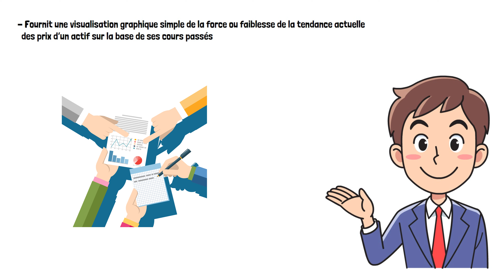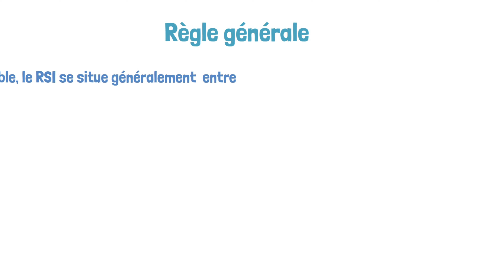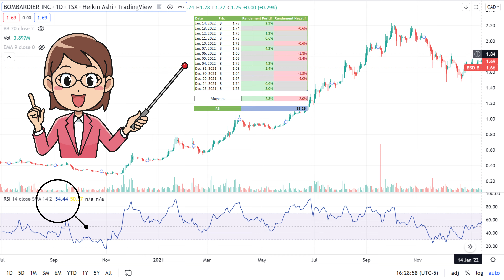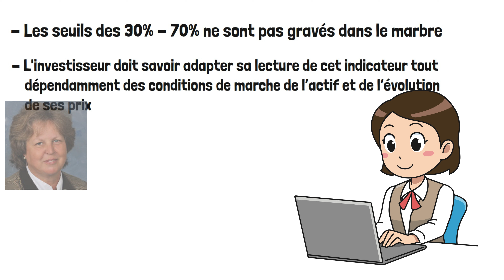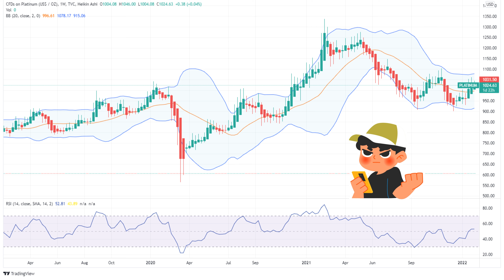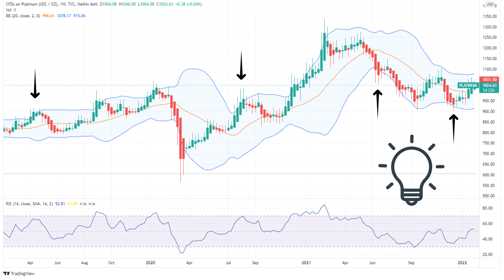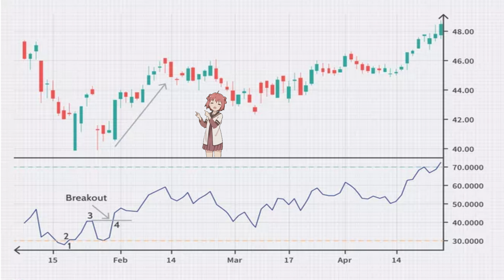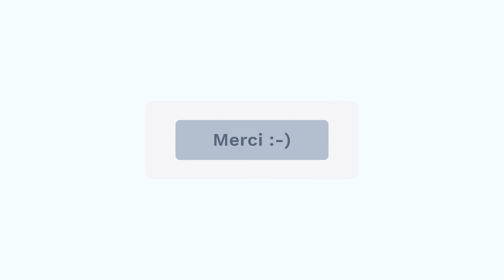Comprendre facilement le RSI et son utilisation efficace en bourse | Debuter en bourse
L'indice de force relative ou RSI est un indicateur technique très précis, largement utilisé pour investir en bourse.

Il permet de donner une visualisation graphique assez simple de la force ou faiblesse de la tendance actuelle des prix d'un actif sur la base de ses cours passés.

Le RSI ou Relative Strenght Index est classé comme un oscillateur de momentum, il mesure donc la vitesse et l'amplitude des mouvements de prix d'une action en comparant les moyenne des prix de clôtures en séances boursières haussières à celles en séances boursières  baissières.

Les actions ayant connu de fort changement positif récent auront un RSI élevé et ceux qui ont connu un fort changement négatif auront un RSI faible.

le Relative Strenght Index ou RSI fourni aux investisseurs adeptes d'analyse techniques des signaux sur la dynamique future des prix de l'actif.

Par dynamique future, on sous-entend est ce que les prix auront plutôt une tendance haussière ou une tendance baissière.

Lorsque le RSI est utilisé de manière convenable, cet indicateur peut s'avérer assez efficace pour investir en bourse, et le devient encore plus quand il est combiné avec d'autres indicateurs comme par exemple  les bandes de Bollinger - Bollinger Bands en anglais.

Quand on débute à investir en bourse, il est souvent difficile de choisir quel indicateur appliquer pour une telle ou telle stratégie, cependant une fois le fonctionnement de l'indicateur technique dans sa globalité assimilée, il est plus aisé d'en faire un outil fiable et compréhensible.

Découvrons donc ensemble dans cette vidéo qu'est-ce que le RSI, ses atouts, la formule derrière son calcul, des cas pratique de son utilisation que ce soit en combinaison avec d'autres indicateurs technique tel que le Bollinger band ou seul, les stratégies d'investissement les plus efficaces, comment détecter une divergence et ses limites.

Ci-dessous les chapitres de la vidéo :

0:00 Introduction
1:35 Programme de l'épisode
2:18 Présentation du RSI
3:08 Règle générale
3:35 Formule derrière le calcul du RSI
3:41 Exemple Calcule du RSI de Bombardier
5:34 Interprétation graphique du RSI et grandes lignes directrices
8:18 Faut-il adapter la lecture du RSI aux conditions de marchés
9:29 Comment investir à l'aide du RSI
10:53 Combinaison du RSI et Bollinger Bands
13:00 Attention au faux signaux
13:48 Divergence du RSI
16:00 La stratégie d'investissement Bullish Swing Rejection
16:20 Exemple Graphique
17:14 Limites du RSI
18:10 Tendance de marche optimale pour utiliser le RSI
18:24 Conclusion

Source :

Pexels
Pixabay
Chartmill
Wikipedia
Investopedia
Tradingview

Site Web Partenaire :

DigitalStoreShop :
Téléchargez des milliers de ressources digitales de haute qualité libre de droits d'auteur, tel que des ebooks, audio books, des milliers de vidéos etc gratuitement!

OKurl :
Raccourcisseurs d'URL gratuit, qui permet de créer des URL courts, simple et pratique. La plateforme vous permet de personnaliser votre lien à souhait et d'intégrer instantanément des redirections afin de maintenir votre marque au premier plan lorsque vous partagez des liens.  N'hésitez pas à l'essayer, c'est gratuit !

Blog NS Capital :

Comme toujours, vous pouvez retrouver cette vidéo sur notre blog avec la version écrite. Soutenez nous en y jetant un coup d'œil